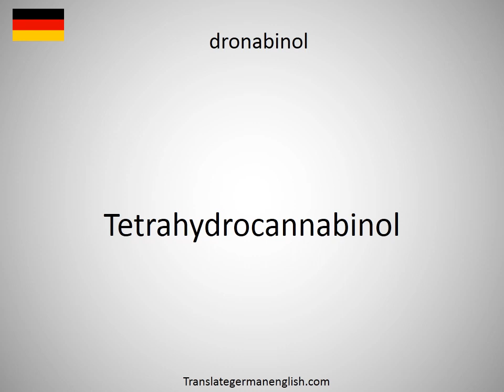How to say dromedary (camel) in German?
How to say dromedary (camel) in German? Learn the pronounciation dromedary (camel)! How to Pronounce dromedary (camel). Expand your vocabulary, learn German words. Practice German online. Use this free pronunciation guide to practice words at a time. Learn German for free. Thank you for viewing, please like or subscribe! hoe om te sê, si të thuash, እንዴት እንደሚናገር, wie sagt man, comment dire, come dire, como dizer, как сказать, nasıl denir, cómo decir, 怎么说, πώς να το πω, hoe zeg je.